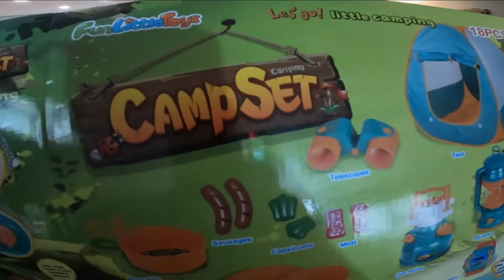FUN LITTLE TOYS Kids Play Camping set from AMAZON